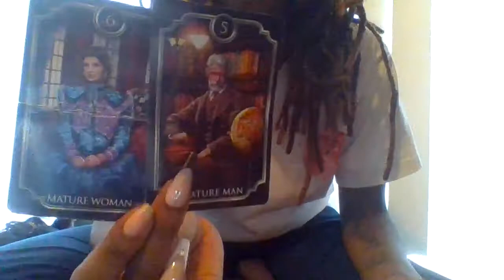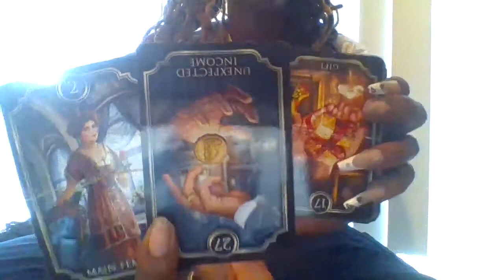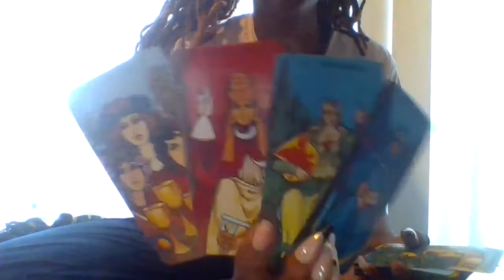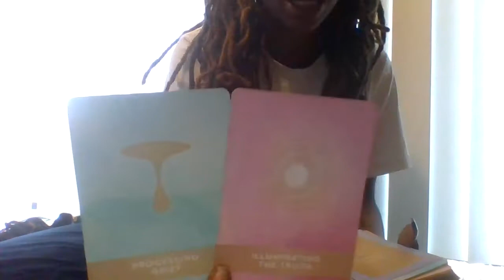Stay HOPEFUL 🔮TarotCardReading Virgo | 🔮Divine Feminine | 🔮 Divine Masculine | Karmics Loss